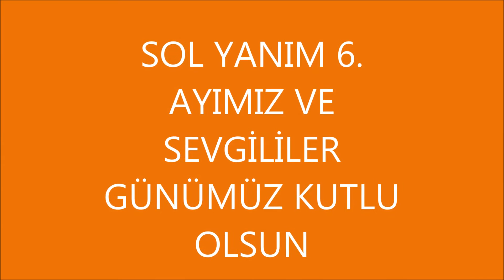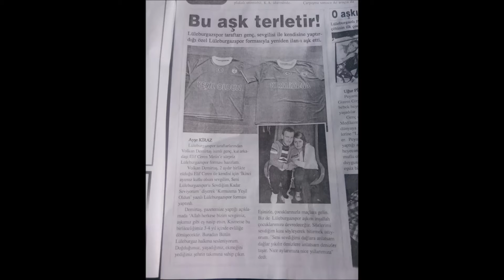Sevgililer Günümüz Kutlu Olsun ELİF&VOLKAN